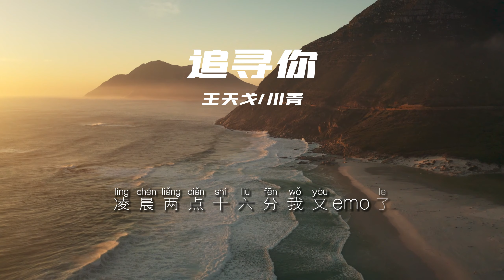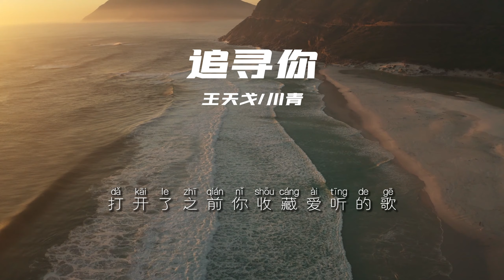追尋你 - 王天戈/川青「Looking for you浩瀚星河Looking for you萬物復蘇」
（歌詞在下面）

追尋你 - 王天戈/川青
詞：承桓
曲：承桓
編曲 Arrangement：季志豪
製作人 Producer：季志豪
音樂製作 Music production：Morerare錄音棚
錄音室：Oaken Studio
錄音師：季志豪/黃鈺龍
混音工程師 Mixing Engineer：季志豪
母帶工程師 Mastering Engineer：季志豪
製作統籌：司徒小春/李士煜Monkey/何施瑤
監制：何施瑤
出品：HotPlayStudio
營銷推廣：噼里啪啦Studio
發行：訊飛音樂
記得那時下雪
我們一起入眠
你說要熬過這些冬夜
冰冷的手把我溫暖借
凌晨兩點十六分我又emo了
打開了之前你收藏愛聽的歌
周傑倫的晴天黑色毛衣白色風車
有一些秘密想在浪漫天台對你說
抬起頭看夜空中最亮的星星
我試著加快步伐去找回你
裝上我的行李奔赴大地
還藏了一口袋蜜語
Looking for you
浩瀚星河
Looking for you
萬物復蘇
花兒為你盛開
心透明為你留白
烏雲不會是阻礙
我要把你找回來
Looking for you
浩瀚星河
Looking for you
萬物復蘇
花兒為你盛開
心透明為你留白
烏雲不會是阻礙
我要把你找回來
Looking for you
浩瀚星河
Looking for you
萬物復蘇
花兒為你盛開
心透明為你留白
烏雲不會是阻礙
我要把你找回來